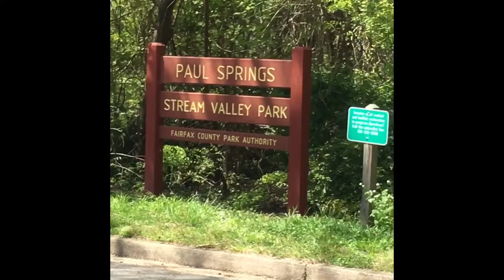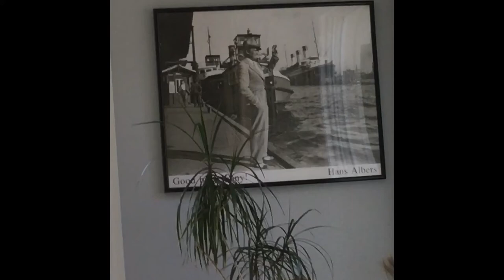3 Guys go to 7-Eleven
Music is "S.W.A.K." by Luxury Elite